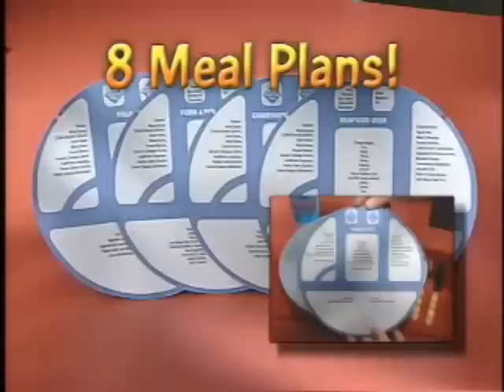Perfect Portions Plate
The Perfect Portions program helps you by providing the proper calories associated with healthy eating and portion control.